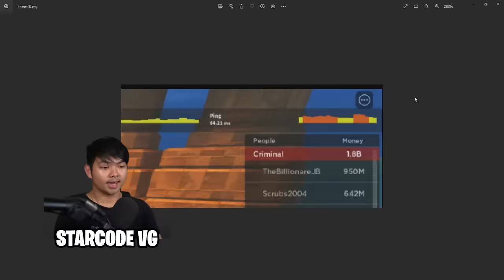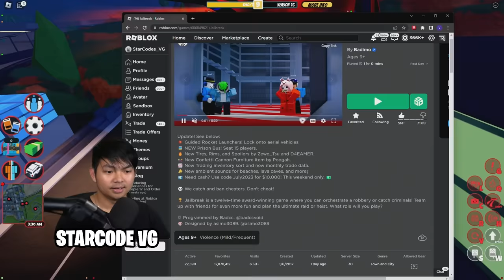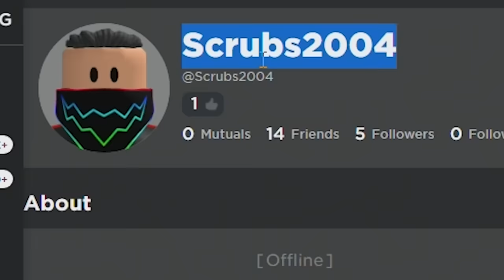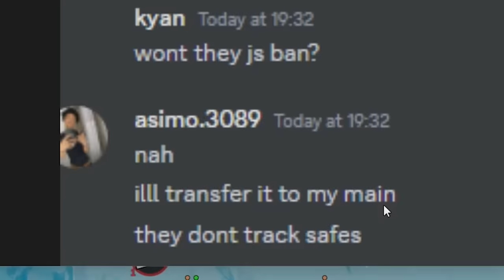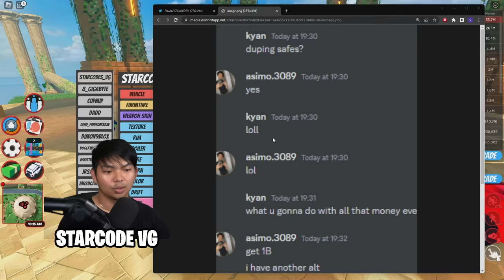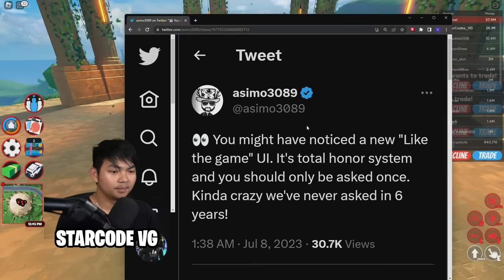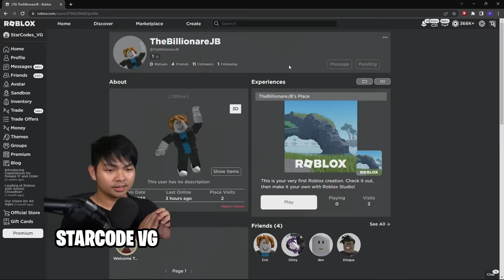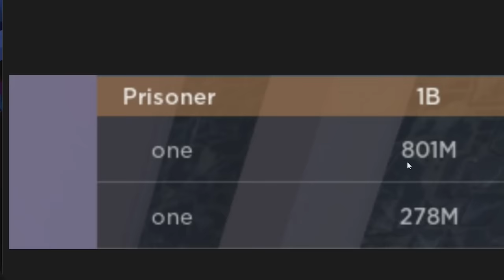I Got $1 BILLION in Roblox Jailbreak With THIS Glitch